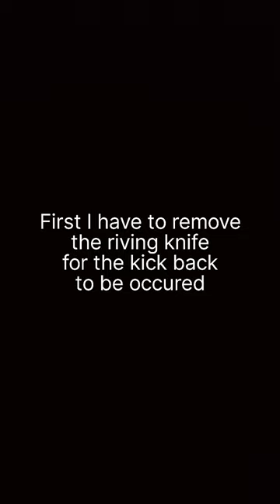TABLE SAW KICK BACK PERFORMED - Woodworking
the dangerous table saw kick back in action